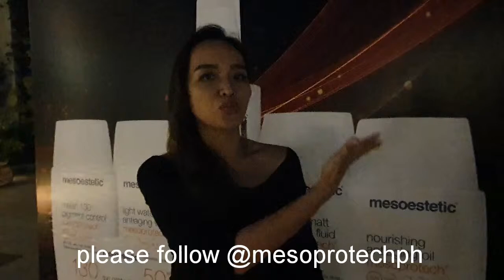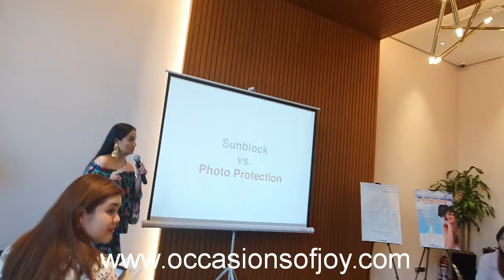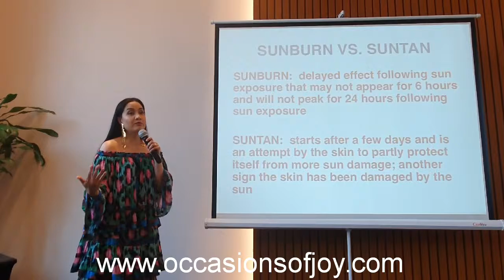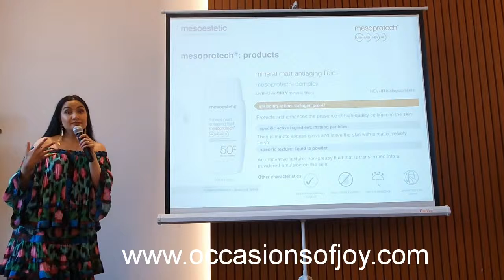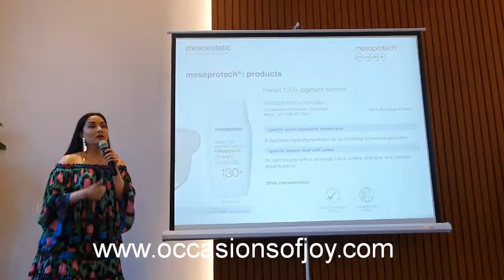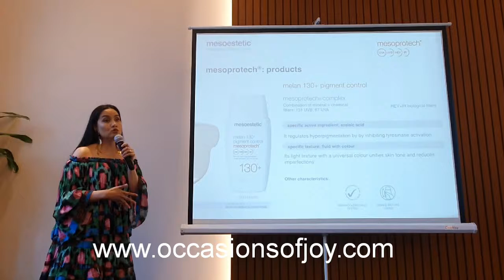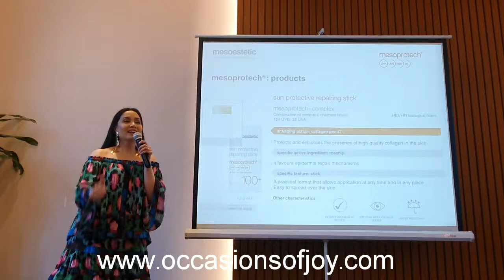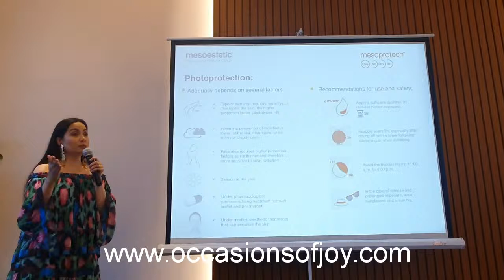mesoprotech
mesoprotech, Dr. Lucia Fores